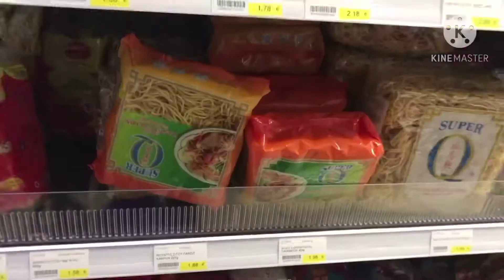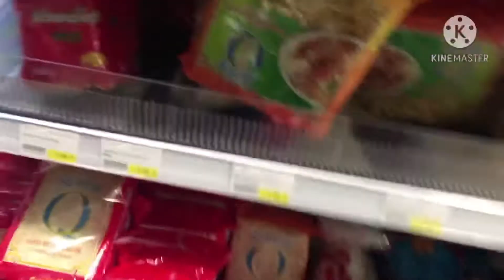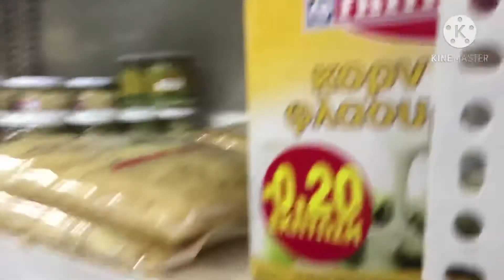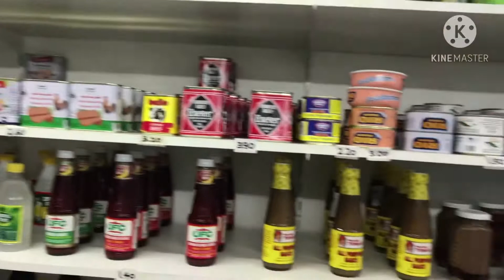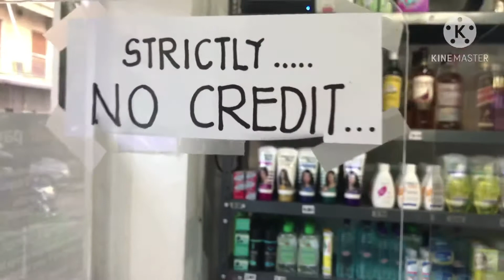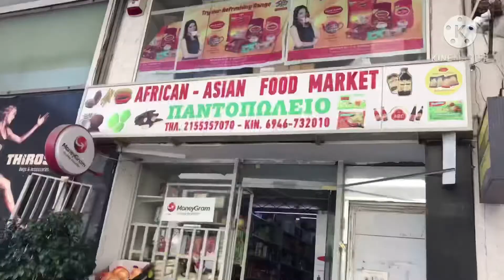Asian Market in Athens Greece/Cristopher Janiola Vlog